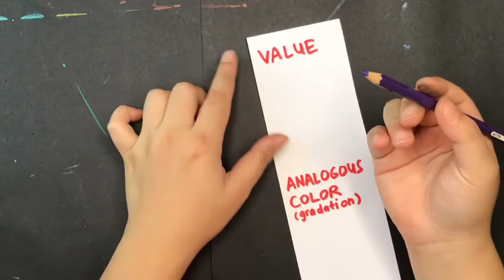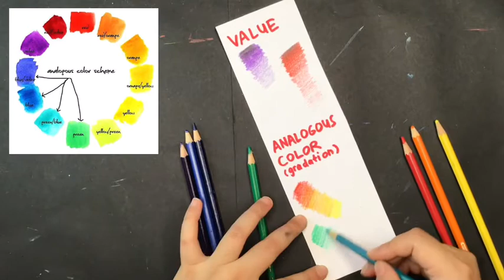Name Perspective Design Part 3 - One Point Perspective